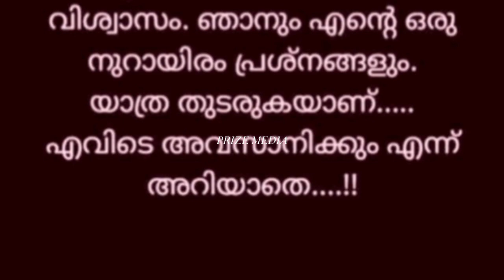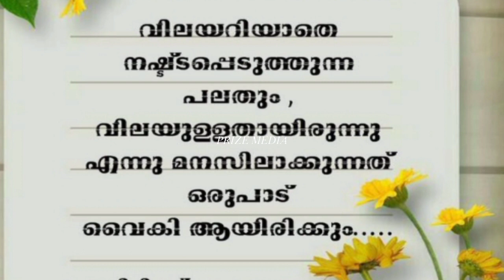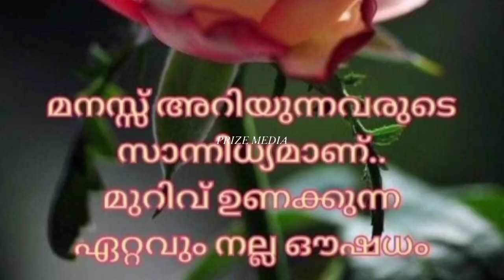Ep - 330. തിരിച്ചു കിട്ടുമെന്ന് പ്രതീക്ഷിക്കാതെ.. | motivation | quotes | inspiration video status